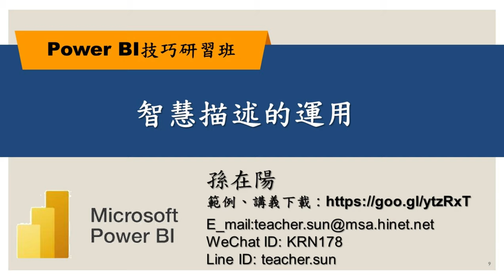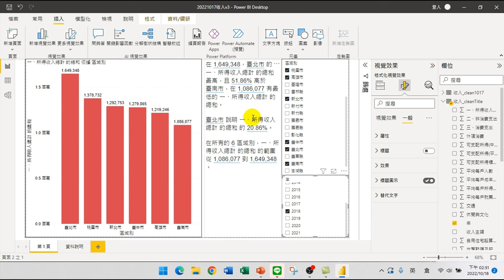09.智慧描述的運用【PowerBI技巧研習02.互動式報表】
【課程大綱】
智慧描述的運用【PowerBI技巧研習02.互動式報表】